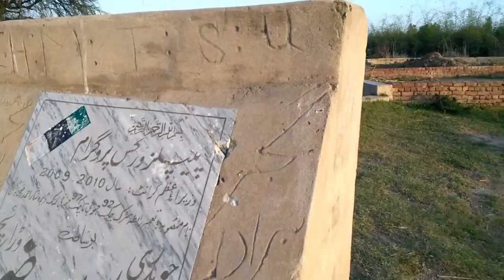dekhiye kesy wo girty girty pcha ..?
is video main aap aek vlog ki video dekhen gy
kuch new krny lgy thy pr wooo. ?